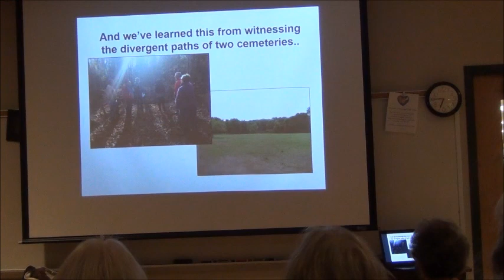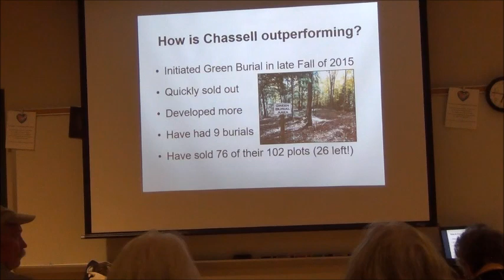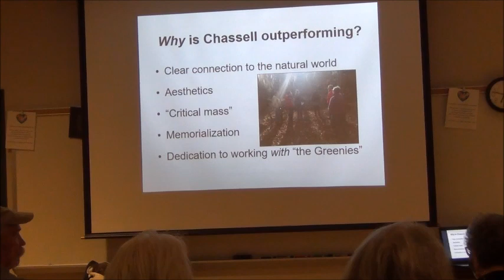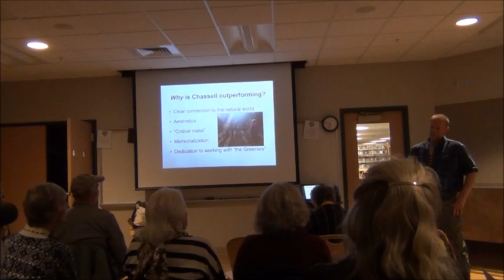Chassell success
Keweenaw Green Burial Alliance (KGBA) president Stephen Jukuri points out several reasons why Chassell Township Cemetery has been successful in their efforts to provide green burial.